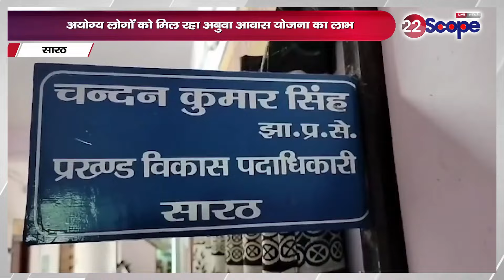MLA रणधीर सिंह ने कई योजनाओं का किया शिलान्यास,ग्रामीणों ने दिया आवेदन जनप्रतिनिधियों की किया शिकायत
MLA Randhir Singh laid the foundation stone of many schemes, villagers applied, complaint of public representatives
विधायक रणधीर सिंह ने कई योजनाओं का किया शिलान्यास, ग्रामीणों ने दिया आवेदन जनप्रतिनिधियों की शिकायत
About Channel:
22Scope is a leading digital media platform of Jharkhand & Bihar. We are highly reliable and most trusted for political news, sports news, educational news, etc.

22Scope Live TV | 22 Scope | Hindi News | 22 Scope लाइव

CHANNEL AVAILABLE
JIO TV SETTOP BOX Channel No - 1475
VI
ROCK TV